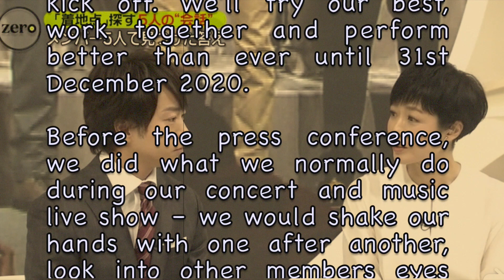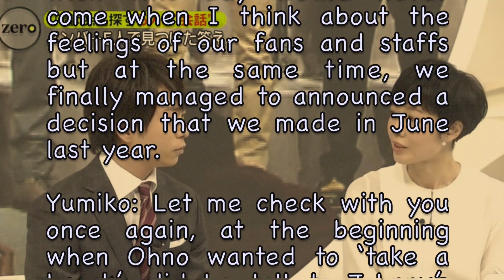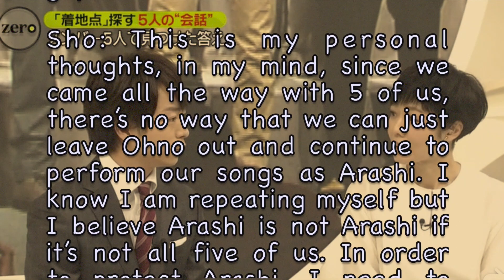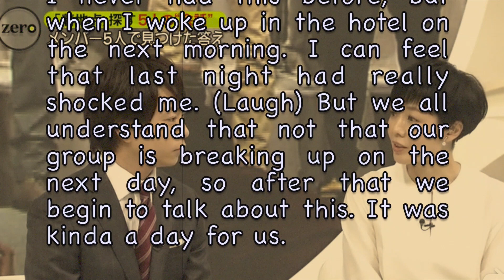1/28 News Zero - interview with Sakurai Sho by Yumiko Udô (Part 1)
1/28 News Zero - interview with Sakurai Sho by Yumiko Udô, the day after the press conference about Arashi on hiatus. Sho talks about how he feels about the whole incident.